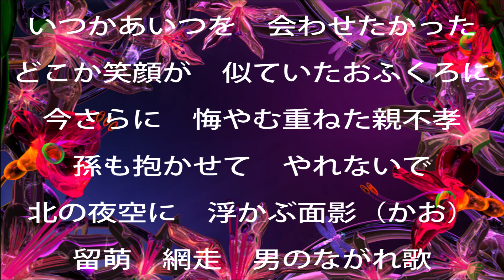北海ながれ歌/大江裕/Cover:sasaki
１１月６日発売。
作詞/かず翼　作曲/弦哲也　編曲/猪股義周